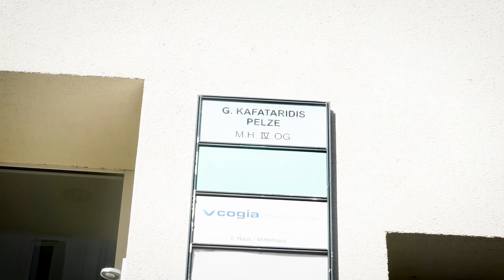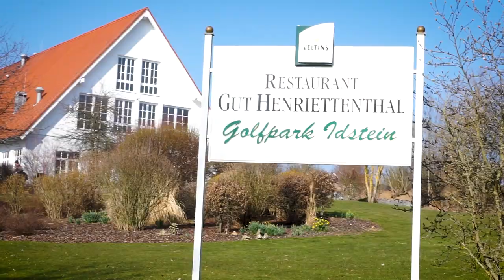Wie alles begann... | Werdegang, Bahnhofsviertel und das erste Praktikum | VLOG #12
Heute nehme ich euch mit in meine Vergangenheit, wie alles begann, wie ich zum Kochen gekommen bin und wo ich aufgewachsen bin.

▬ Social Media ▬▬▬▬▬▬▬▬▬▬▬▬▬▬▬